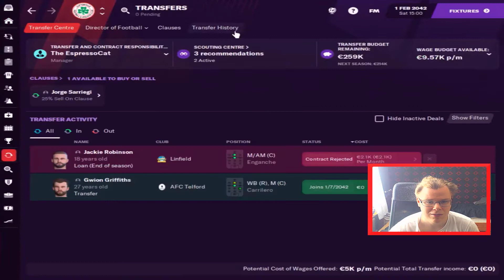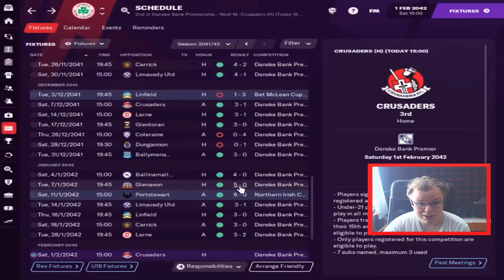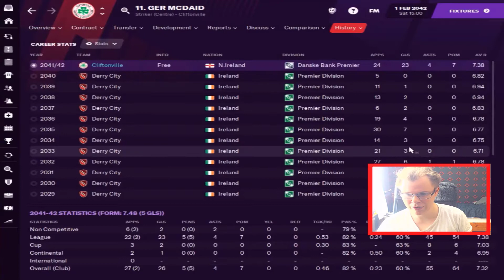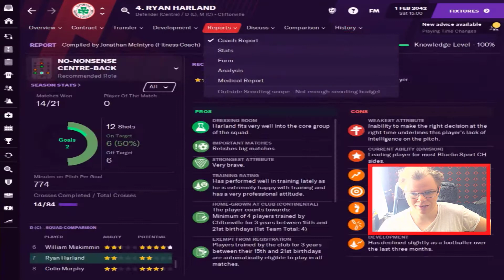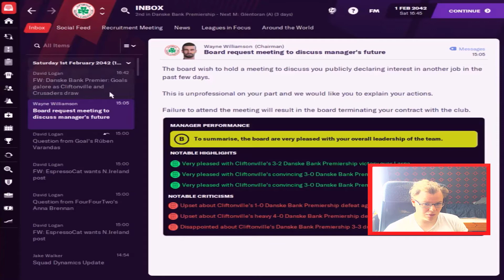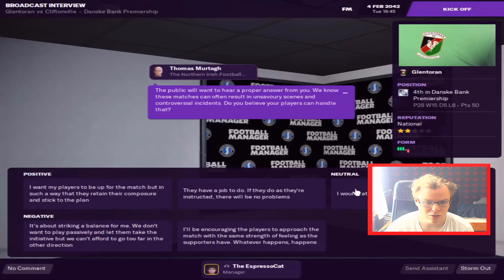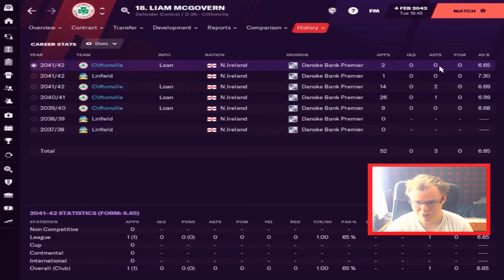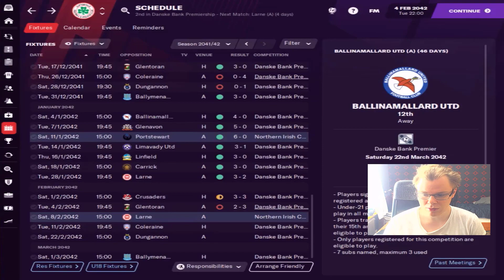The Great Grandfathers | FM21 |C09 S03 Ep04| Brilljant January Form|Football Manager 2021